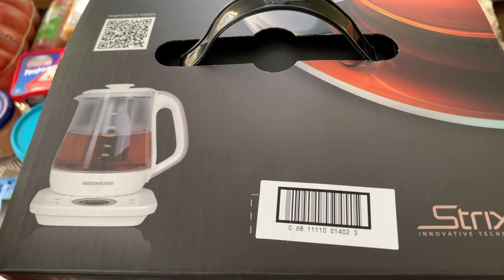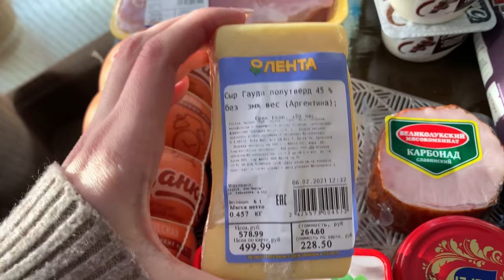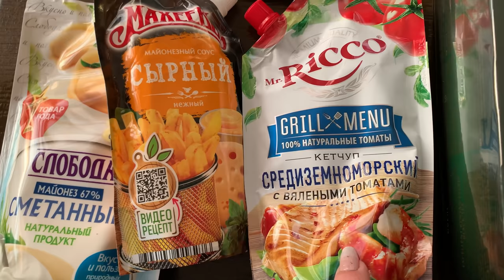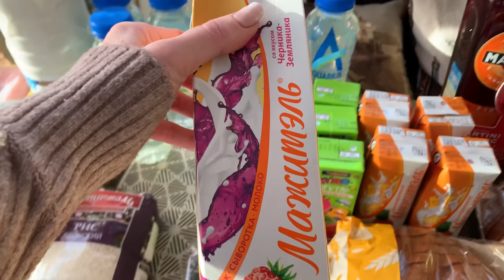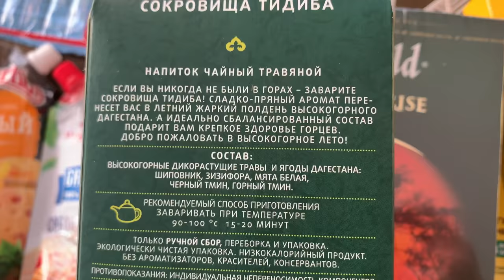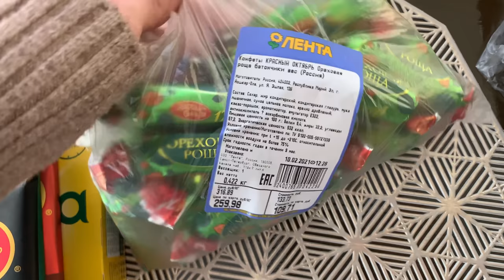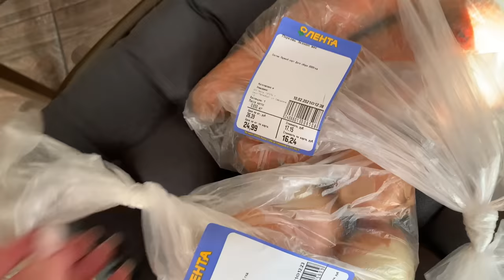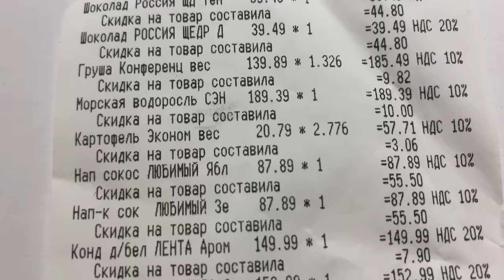ЗАКУПКА ПРОДУКТОВ В ЛЕНТЕ/НОВЫЙ ЧАЙНИК 🫖